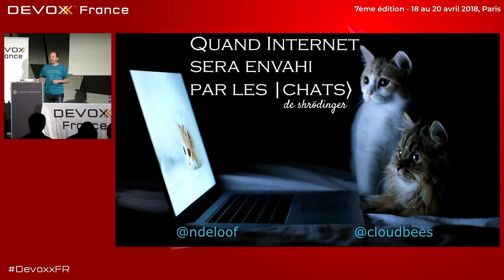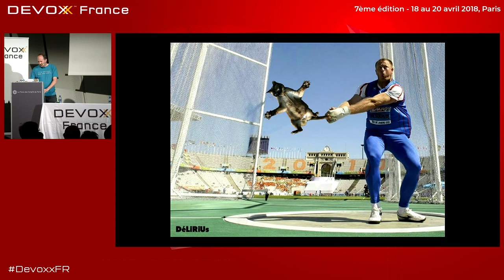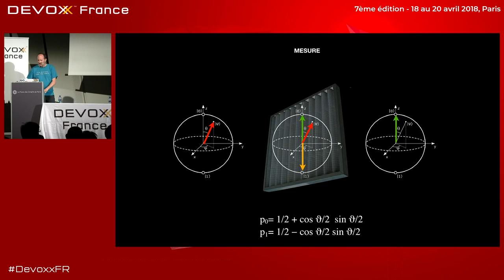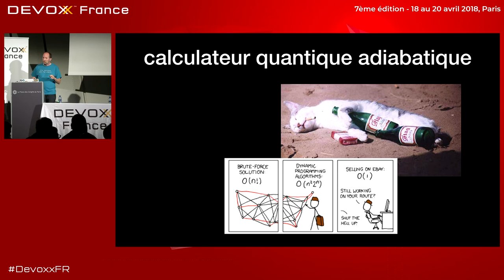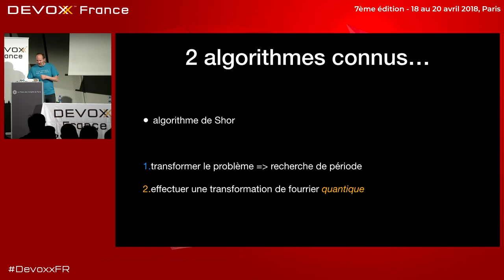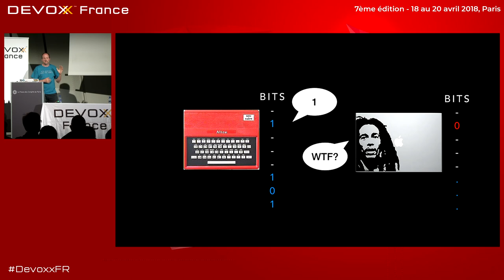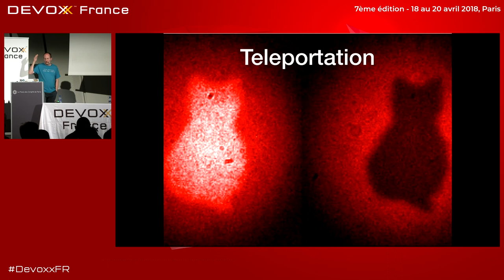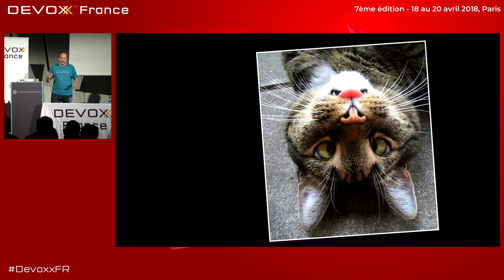Quand Internet sera gouvernée par les |🙀 de Shrödinger (N. de Loof)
Si Internet déborde de vidéos de chatons trop mignons, dans quelques années, nos réseaux véhiculeront des chats de Shrödinger.

Superposition d'état, indétermination, intrication ... L'informatique quantique est à nos portes. Elle sort doucement de la sphère théorique pour devenir une réalité de laboratoire, voire de premières solutions industrielles. Loin de pures spéculations, elle permettra de casser la sécurité des infras "legacy" de 2017 tout en offrant en contrepartie une sécurité inviolable, même par la NSA. Le tout étant de savoir lequel arrivera en premier.